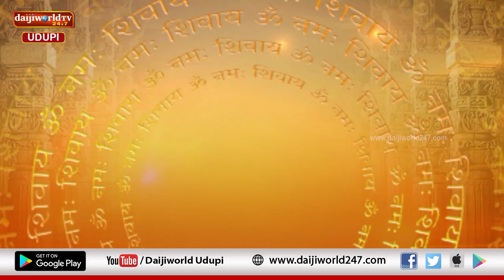ತತ್ವ ಪ್ರಸಾರ | Nataraj Parkala | Episode 102 | ಗುರು ದಕ್ಷಿಣೆ